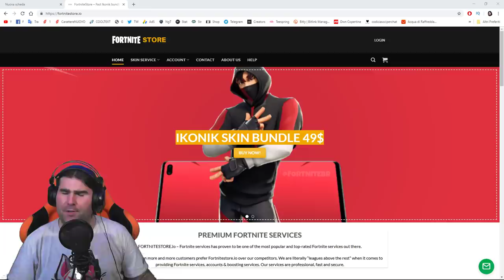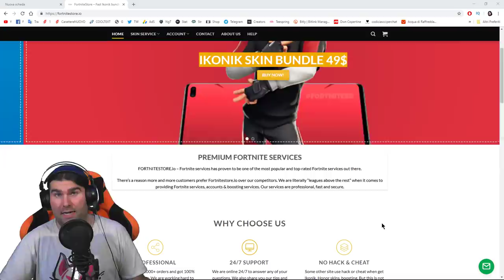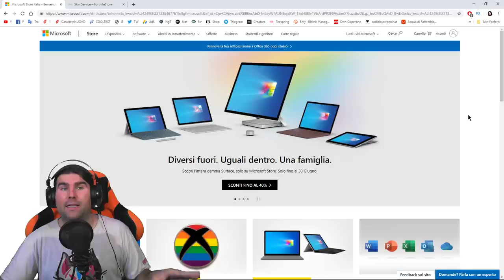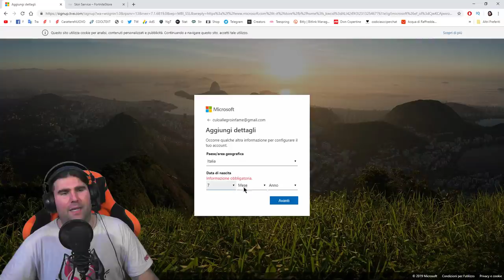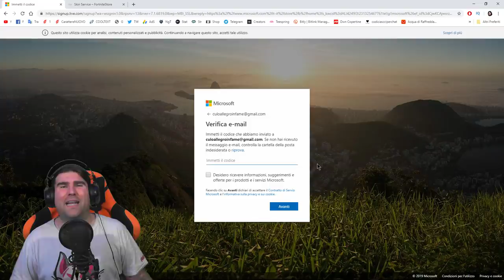[GUIDA] COME OTTENERE LA SKIN EON SENZA XBOX ONE! FORTNITE SEASON 9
Ecco una GUIDA dettagliata su COME OTTENERE la SKIN EON senza avere la XBOX ONE in FORTNITE!

BENVENUTO!

➜ Motherboard: MSI Z97M GAMING
➜ GPU: NVIDIA GeForce GTX 970
➜ Cuffie: TRUST GXT 393 MAGNA
➜ Mouse: TRUST GXT 188 LABAN
➜ Tappetino: OMEN Mouse PAD 300
➜ Tastiera: TRUST GXT 890 CADA
➜ Microfono: TRUST GXT 252+ EMITA PLUS
➜ Sedia: AROZZI Torretta Orange
➜ Desk: AROZZI Arena-Green
➜ Webcam: Microsoft Lifecam Studio
➜ Handcam: Microsoft Lifecam HD-3000
➜ Monitor(2x): MSI OptixG24C LED Gaming Monitor 24''

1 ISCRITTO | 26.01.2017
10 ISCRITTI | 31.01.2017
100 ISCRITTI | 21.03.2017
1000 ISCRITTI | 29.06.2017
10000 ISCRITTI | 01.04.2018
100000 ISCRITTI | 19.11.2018